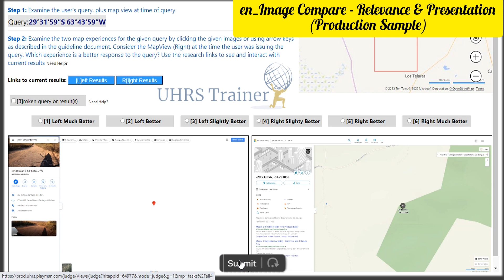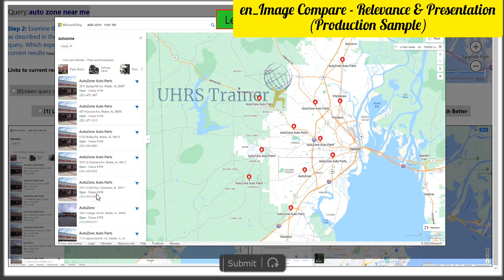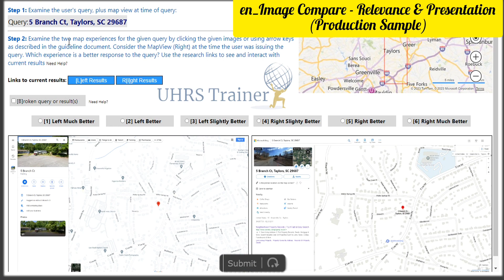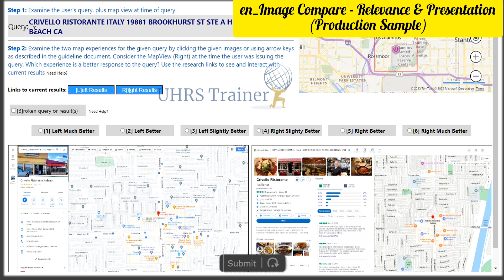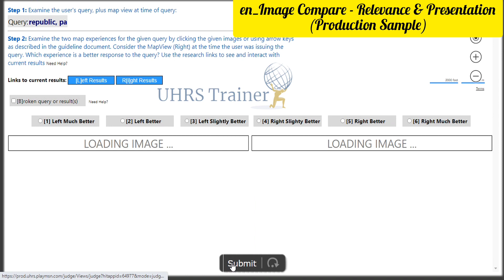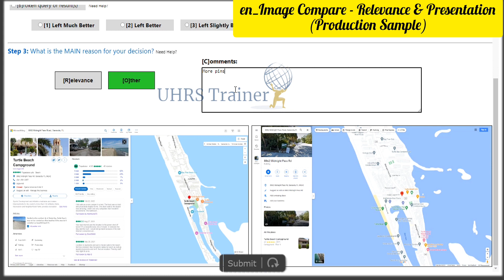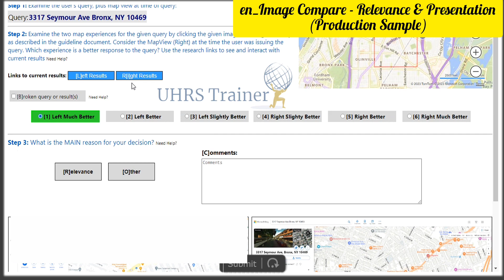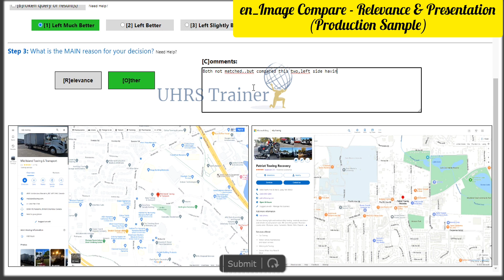en_Image Compare - Relevance & Presentation | Production SAMPLE | UHRS Trainer